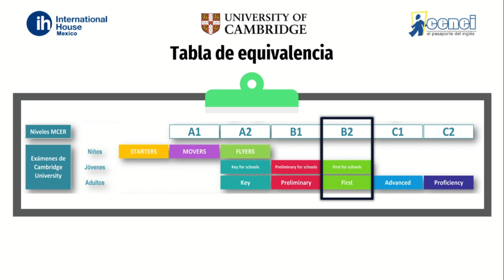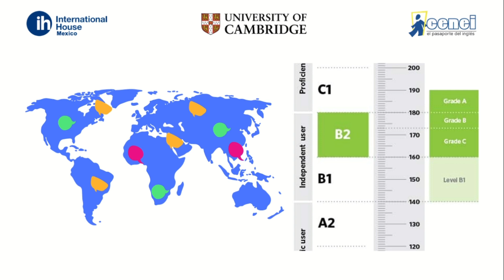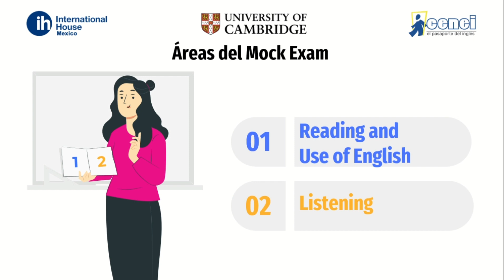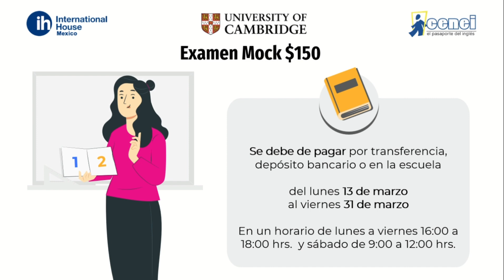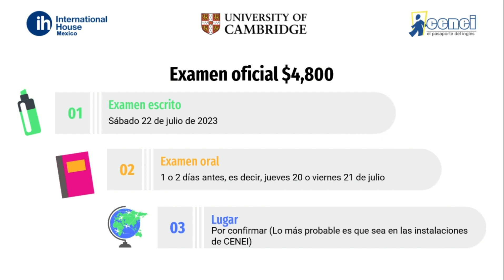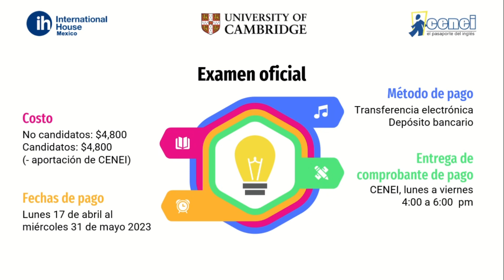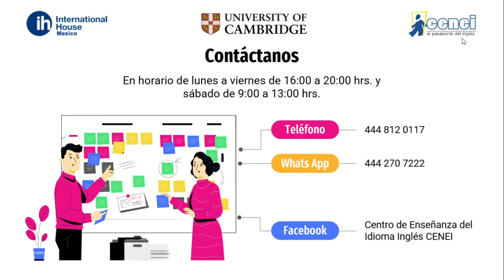Junta informativa FCE 2023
En este vídeo encontraran la información relacionada respecto a la certificación del Nivel FCE 2023.